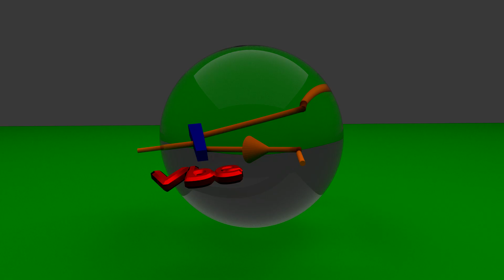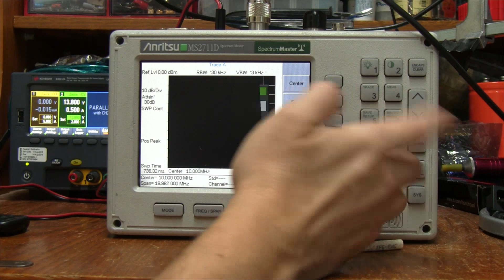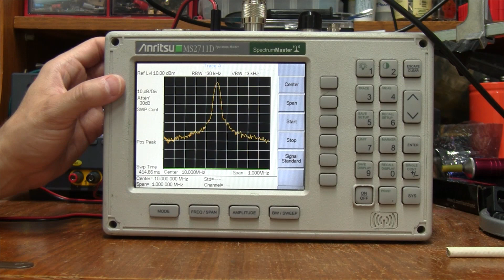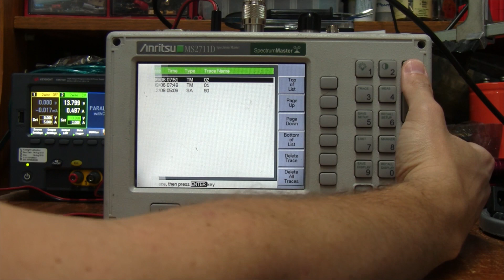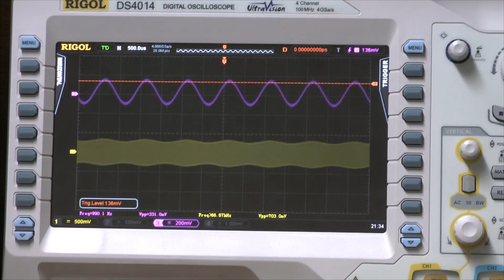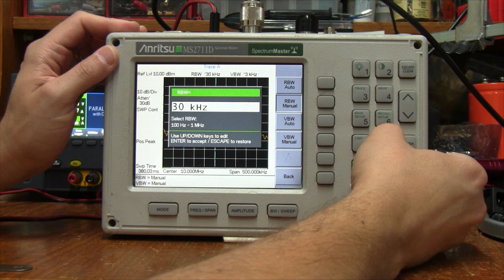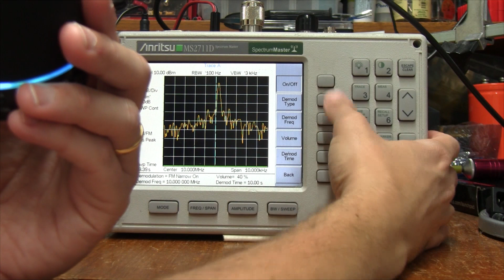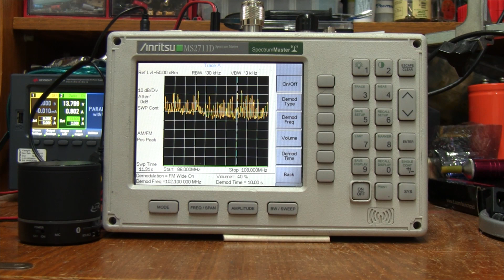Vbe 042: Usando o Anritsu MS2711D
Neste vídeo exploro os menus e funções do analisador de espectro MS2711D e aproveito para fazer alguns experimentos interessantes com geradores de função e modulação.

Com direito à participação especial da clássica calculadora HP48GX